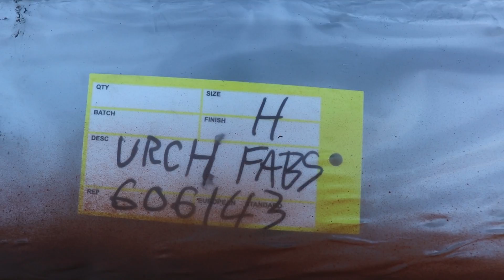THE MONGREL PART 11, MORE STEEL PANELS.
Today I got the boot floor welded in on the old 100e vintage ford/modernish mazda.

My names Matt Urch and I own and run Urchfab welding and fabrication.
I specialise in custom automotive fabrication from building roll cages  to complete one off builds.
I built the worlds most unique and oldest drift car known as the drift rod  which can be found on my channel.
So if your into grinding, welding, fabricating, drifting, going fast etc, your in the right place!